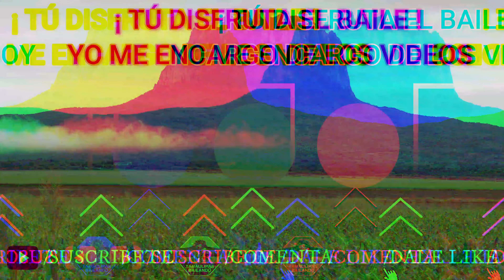Bailando Sabrosito y El Trenecito con Los Gómez de Güémez en El Barretal.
XV Años de Naomy en El Barretal de Padilla Tamps. 28
de Julio de 2024.